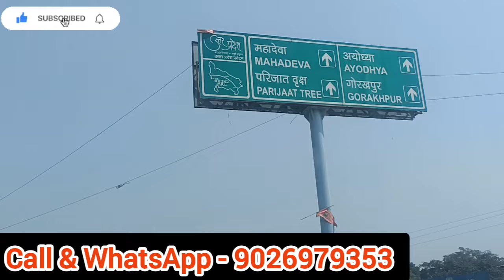BBD UNIVERSITY के पास प्लॉट लीजिए#army#reels#lucknow#ldaapproved#plots#land#makan#awadh#faizabadroad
अयोध्या रोड पे LDA APPROVED PROJECT में प्लॉट लीजिए (@thesinghproperty
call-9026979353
प्रापर्टी सिटी के नजदीक, हाइवे के नजदीक में
तुरन्त रजिस्ट्री तुरन्त कब्जा ( जल्द लीजिए प्रापर्टी महंगी होती जा रही है )
सस्ता भी अच्छा भी   (Commercial & Residential Plot)
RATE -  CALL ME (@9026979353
1-Residential/Commercial Plot
2-Row House,Villa,Flats
3- Farm House, Investment Purpose Plots
4- Property Side Mangemant
LOACTION
VRINDAVAN YOJANA
ANSAL API
SULTANAPUR ROAD
FAIZABAD ROAD
RAIBARELY ROAD
SAHID PATH
KISAN PATH
NEAR LULU MALL
  Regards:-
S K Singh
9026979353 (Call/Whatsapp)